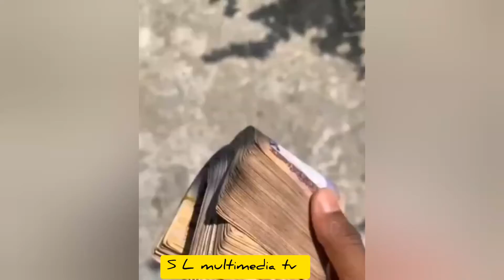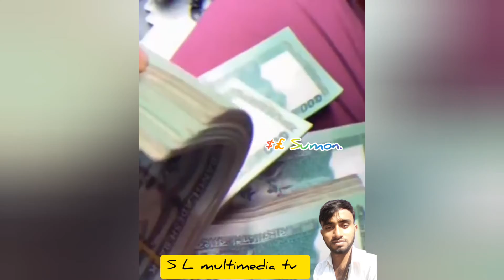Many is more powerful.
S L multimedia tv.